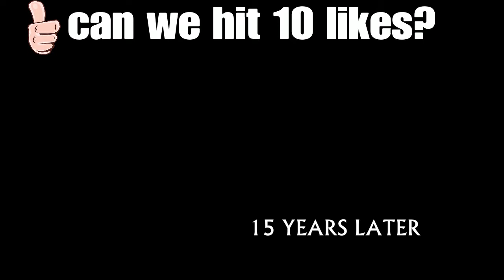Uncharted 4 Is Sam Dead???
Three years after the events of Uncharted 3: Drake's Deception, Nathan "Nate" Drake, now retired as a fortune hunter, has settled into a normal life with his wife Elena Fisher. His world is then turned upside down when his older brother Sam, long believed to be dead, suddenly reappears seeking Drake's help. Along with Victor "Sully" Sullivan, they embark on a race against time, across the globe, from the snow-capped peaks of Scotland to the island nation of Madagascar, in pursuit of a conspiracy behind Libertalia, a long lost pirate colony, and its fabled pooled pirate treasure. Nate must also contend with rival treasure hunter Rafe Adler, who has hired mercenary Nadine Ross, and her private military corporation, Shoreline to help him locate Libertalia. Naughty Dog outlined the game's plot as "his greatest adventure yet and will test his physical limits, his resolve, and ultimately, what he's willing to sacrifice to save the ones he loves".

While the game is linear, environments feature multiple paths for the player to explore. Maps are also significantly larger than the previous games in the franchise, with the explorable area being 10 times larger than the previous games. The artificial intelligence (AI) of enemies was enhanced. They are now able to respond to the player's actions more responsively, coordinate tactics, and cooperate with each other. The AI of Drake's companions, including Sam and Sully, were improved and will assist Nathan in combat situations, though the player can not directly command them. A dialogue tree is introduced, though it does not affect the story's progression. The transition between cutscene and gameplay sequences has been described as "seamless". Extra visual filters and modes, such as a zero-gravity mode, bullet time gameplay, and a cel-shaded artstyle, can be unlocked by using points players collected in the main game.

Competitive multiplayer is featured in the game. Players play as different characters in the series, and are tasked to defeat their opponents. Treasures can be found in all maps, which can be used to purchase new items and weapons. Multiplayer features "Mysticals", supernatural power-ups that boost players' ability. For example, the "Wrath of El Dorado" kills all opponents standing next to it, while the "Cintamani Stone" can heal both players and their teammates. Sidekicks are AI-controlled companions that can be summoned to assist players. The Hunter can hunt its closest opponent, the Savior can provide medical support and ammo to players, the Sniper can defeat opponents through the use of sniper rifles, and the Brute can defeat enemies using heavy firearms. Plunder mode also returns, thought it was scaled back to support only eight players. According to Naughty Dog, vehicles for the competitive multiplayer modes, and a cooperative multiplayer mode, could be introduced after the game's launch.